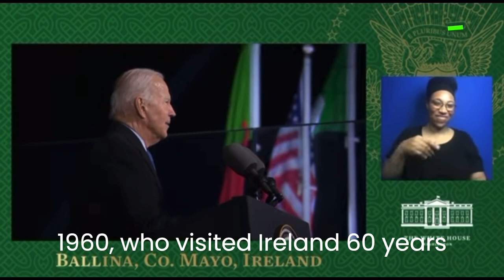news vlogging BIDEN EMOTIONAL MOMENT IN IRELAND IN REMEMBRANCE OF LATE SON BEAU BIDEN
Breaking Political News BIDEN REMEMBER LATE SON BEAU BIDEN